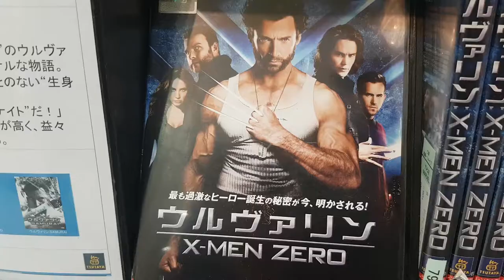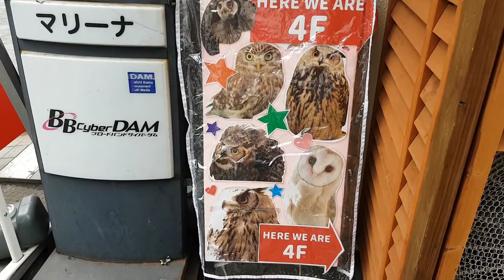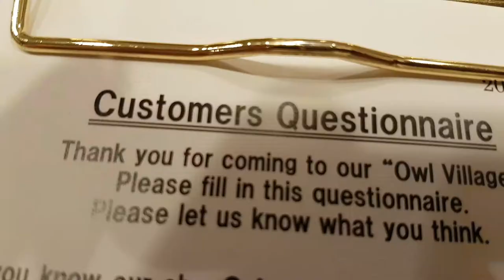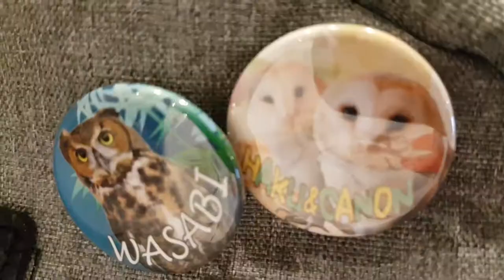Japan Vlog Episode Two - Beautiful birds of Tokyo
With the hot sun beating down on their necks once again and their feet now firmly planted on foreign soil our protagonists venture out, hoping to catch a glimpse of some of the impressive local wildlife.